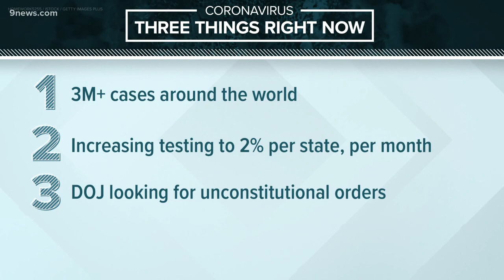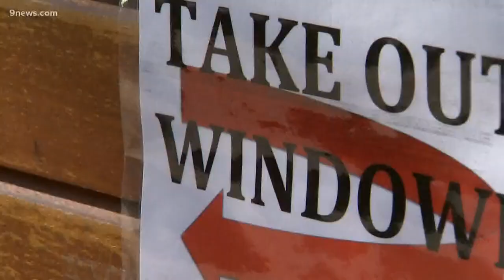Latest COVID-19 headlines: Tuesday, April 28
Here are the top stories to know about COVID-19 in Colorado for the morning of April 28, 2020.

9NEWS (KUSA) is located in Denver, Colorado.